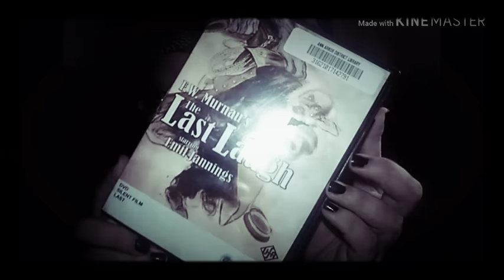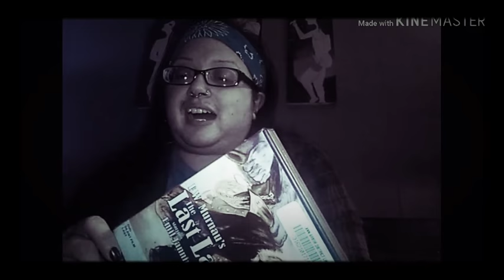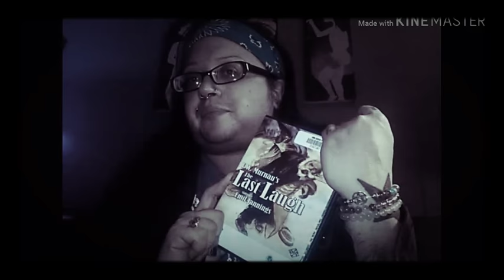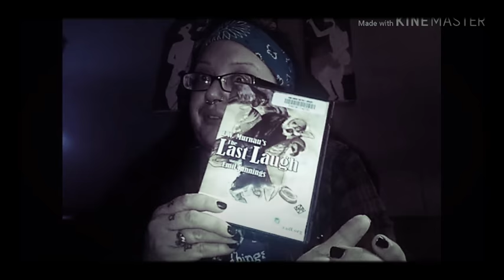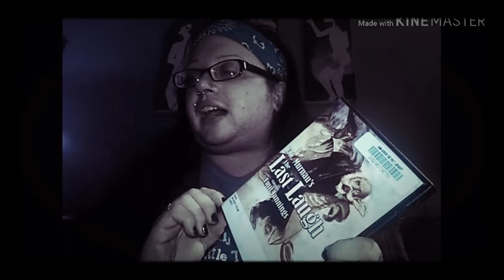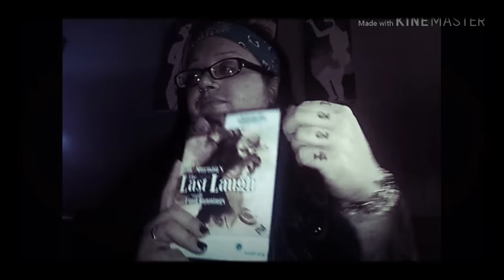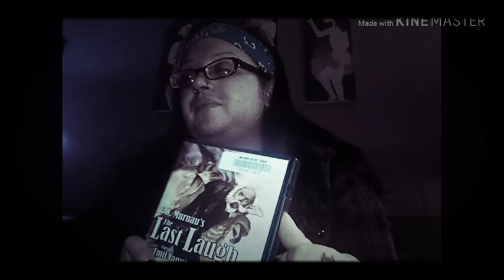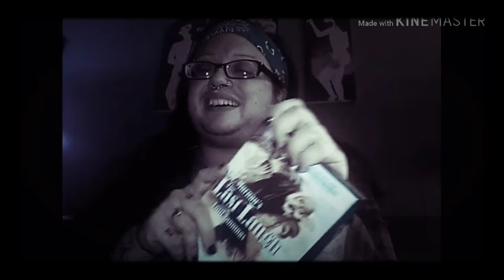What I Love About Silent Cinema 🦇 Ruadhán 1334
Ruadhán Jarman-McElroy
United States